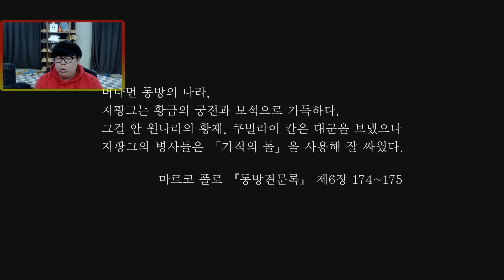테스터훈: 일본 요괴잡는 사무라이의 모험, 긴 여정의 시작 [인왕 Nioh 1화]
때는 1600년, 일본의 혼란기를 배경으로 팩트와 픽션이 섞인 스토리를 가진
소울류, 액션 RPG 인왕이 출시되었습니다
과연 얼마나 어렵고 또 잘 만들어졌는지 직접 해보겠습니다
다크소울 매니아 테스터훈의 인왕 플레이!